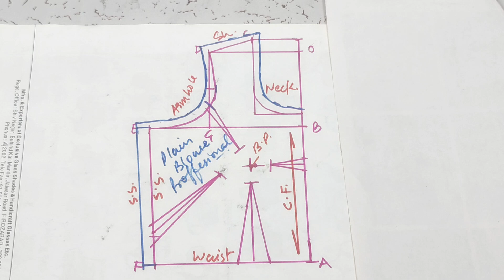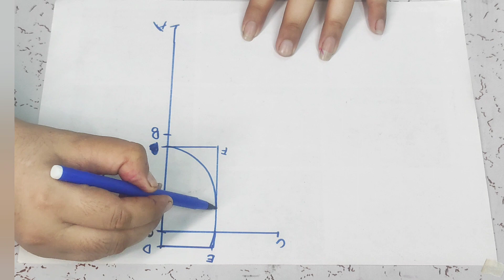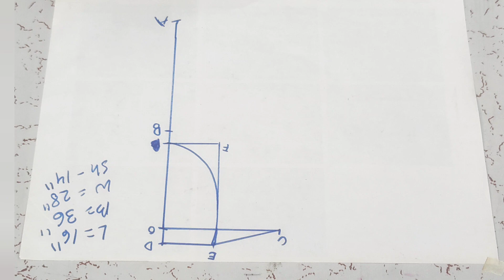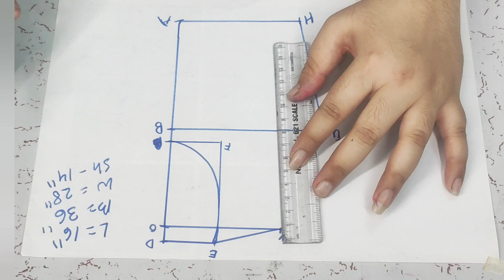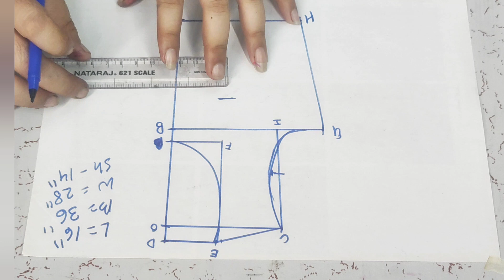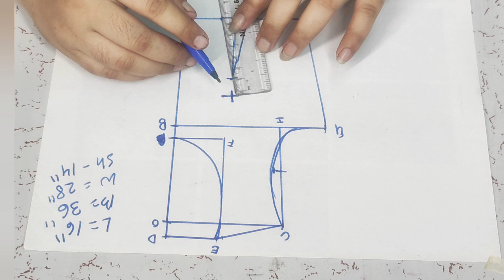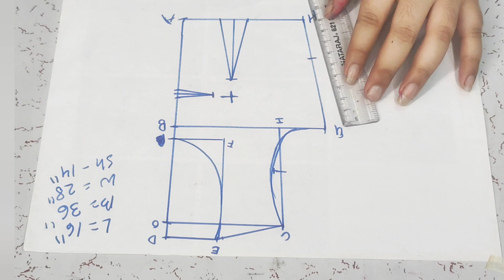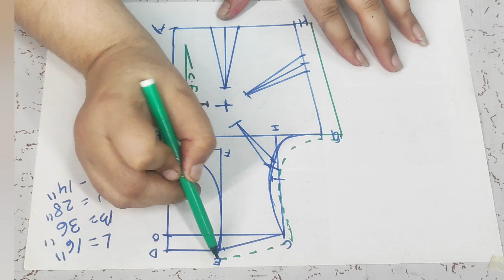how to make basic blouse in PROFFESIONAL Tarike se